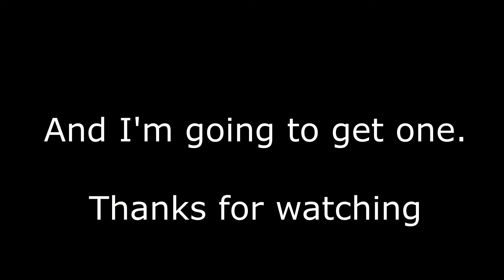DJI Mavic Pro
I spotted this DJI Mavic Pro and now I want one